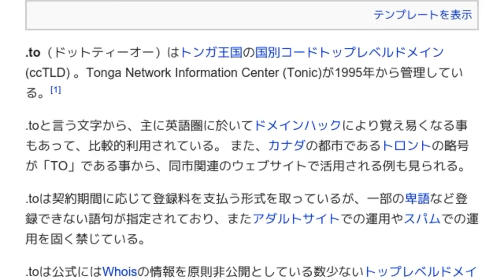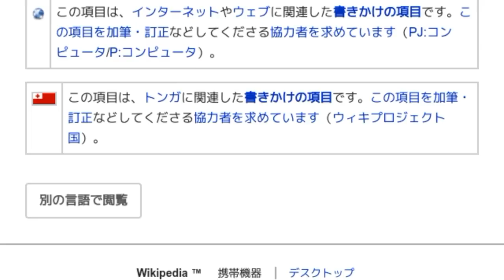「.to」とは ウィキ動画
ウィキを動画で読む「.to」のウィキ動画です。